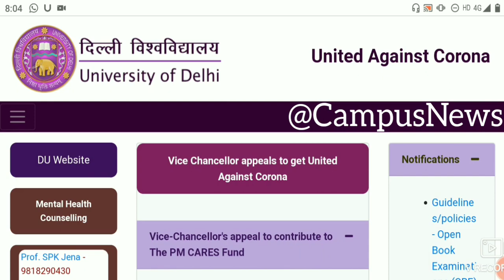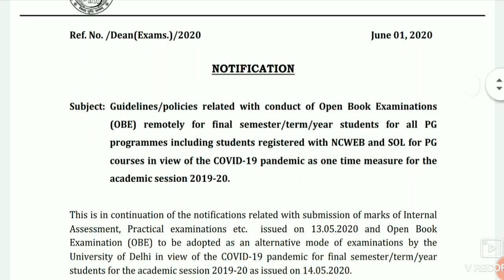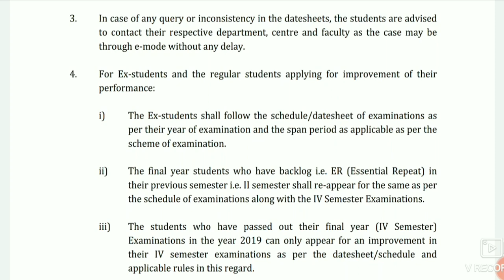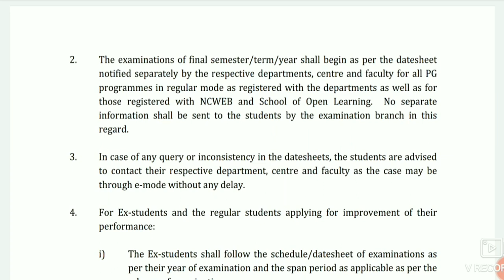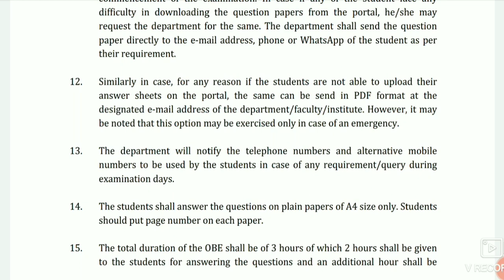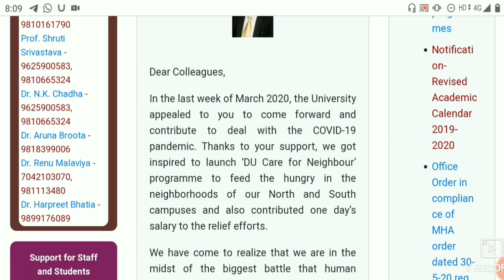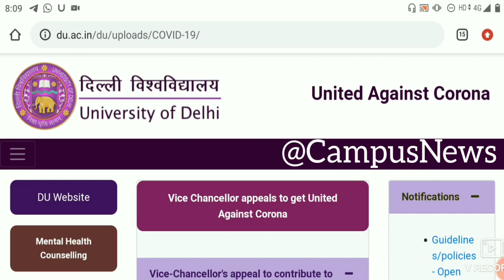DU, SOL & NCWEB STUDENTS MUST WATCH! DU STUDENTS OBE QUERIES! DU EXAM UPDATES!